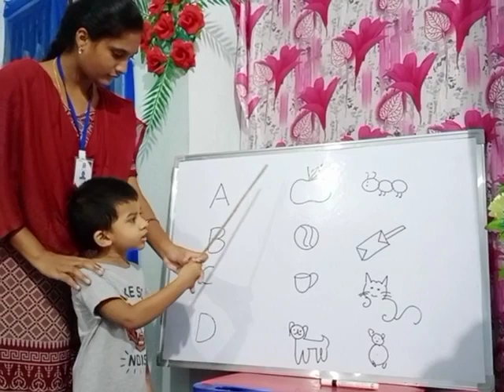Sk.Imaad Abdullah | Alphabet with Picture | Rise Learning World | Kakinada.(9010435435)